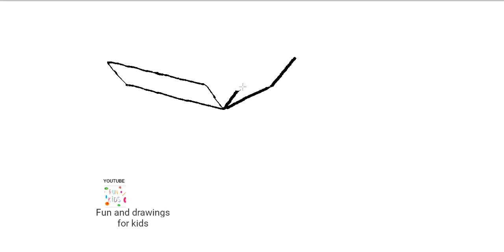Hoe een kartonnen doos te tekenen